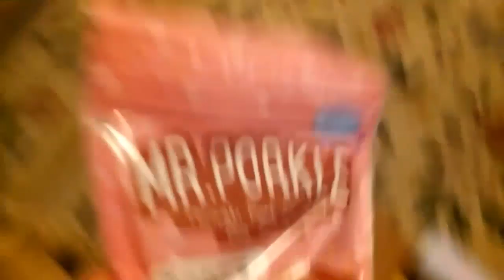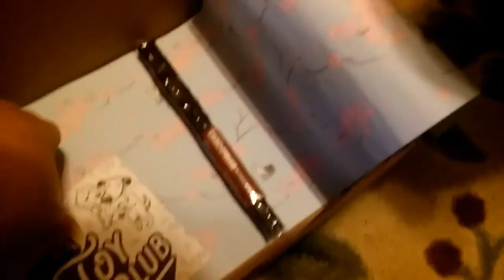Henry, Jaspers and Parkers Barkbox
We started getting our digs the Barkboxes. They love it